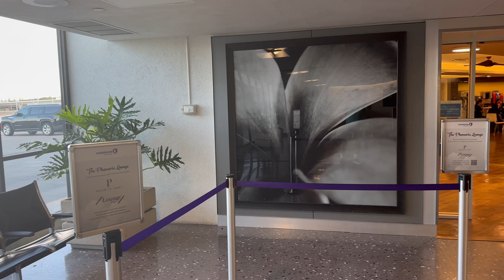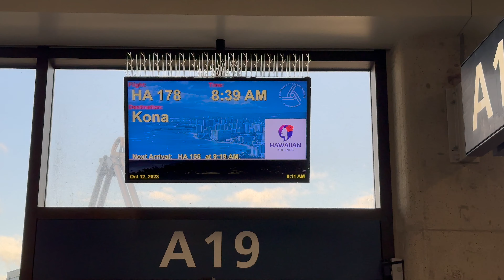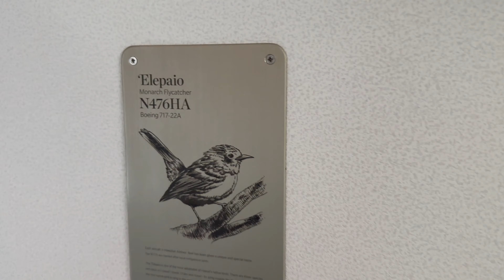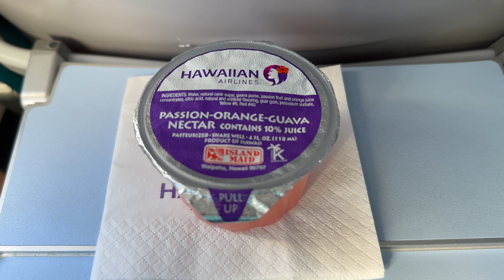REVIEW | Hawaiian Airlines | Honolulu (HNL) - Kona (KOA) | Boeing 717 | Plumeria Lounge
Today, I'm thrilled to bring you a detailed flight review of my recent journey with Hawaiian Airlines from Honolulu (HNL) to Kona (KOA) aboard the Boeing 717 in the Economy class. So, if you're planning a trip to the beautiful Big Island and were wondering what the flight was like from Honolulu then this is the video for you. I also got a chance to visit the Hawaiian Airlines Plumeria Lounge and sampled their early morning fare.

Gear I use to shoot my videos and record audio
Phone Battery Pack / Mobile Grip

Do you like this style of hotel review? Want me to get to more hotels?

If you are booking a Marriott property get VIP perks and amenities by using a Marriott STARS agency when booking

Learn more about the Marriott STARS program and why you should use it for all your luxury travel bookings

If you are booking a luxury property that is not a part of Marriott like the Four Seasons you should be getting additional VIP perks like free breakfast and priority for upgrades. I have detailed articles on the various programs, start

I thoroughly enjoy travel and hotels, I aim to provide relevant and current information so you can stay in more suites and cross more lobbies. This gets me to the next hotel a bit quicker, thank you!